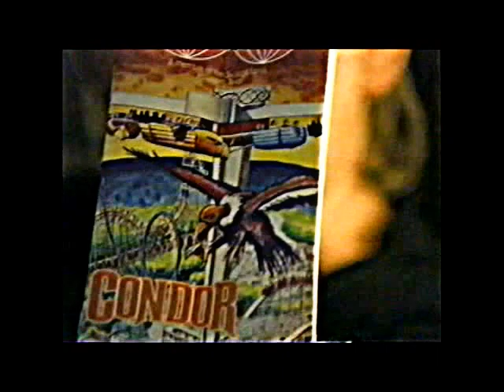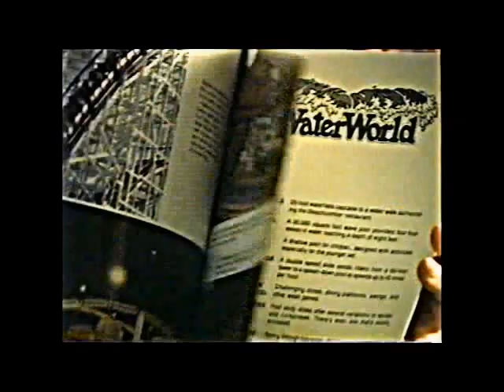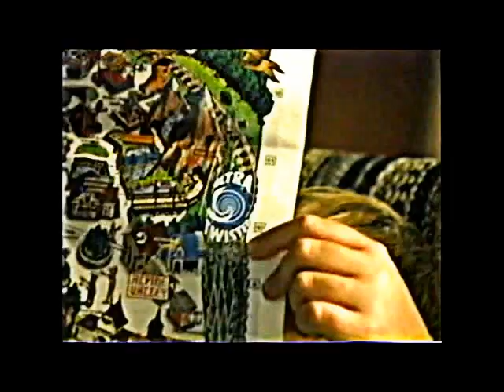Counting Rollercoasters 1991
How many roller coasters at Astroworld?